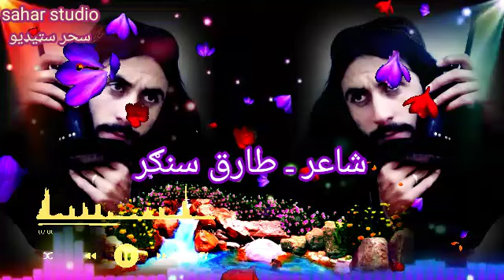ستا د دیدن تندې نیولی یمه ـ بل د حجران تورې وهلی یمه / شاعر طارق سنګر/ مولوی عبدالصمد صمیم/نوی ترانه